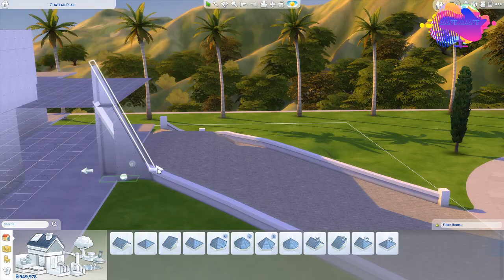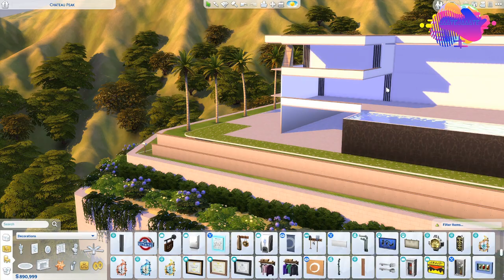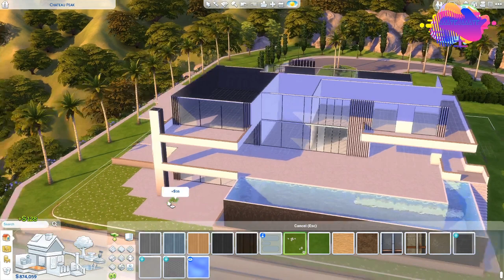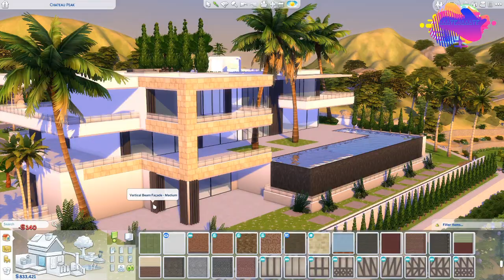Modern Hollywood Hills Mansion || CC/Tray Links || Sims 4 Speed Build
Hi, I'm AJ! I am a builder and CAS lover. I enjoy making builds with and without CC.

This is part one of my holly wood Mansion build it is just the exterior. To avoid the video being too long I will do the interior and furnishing in the next one! See you then!

Tour @17:30

Socials:
ID: aaayejeaaaye